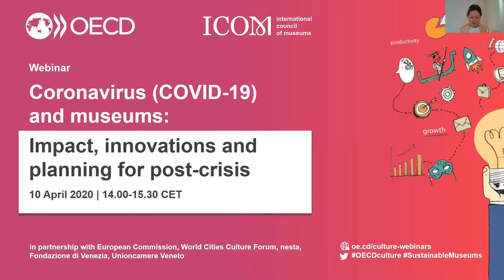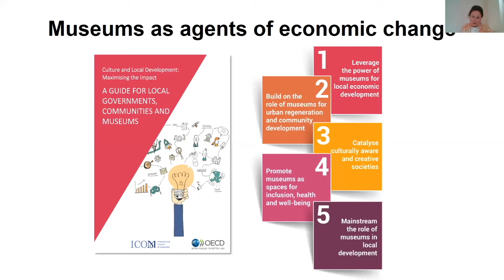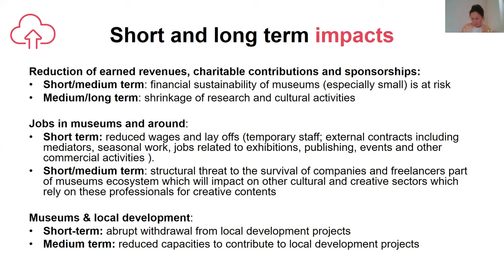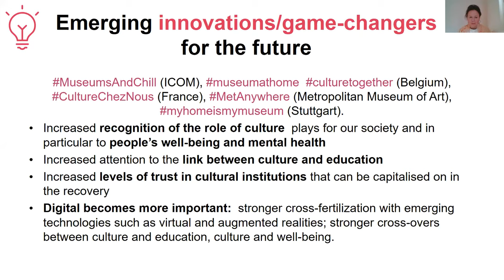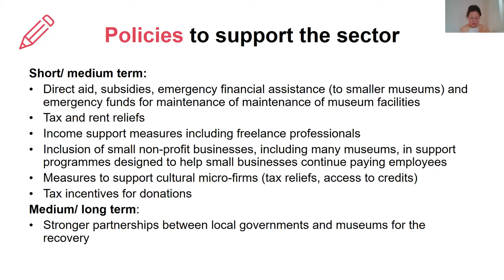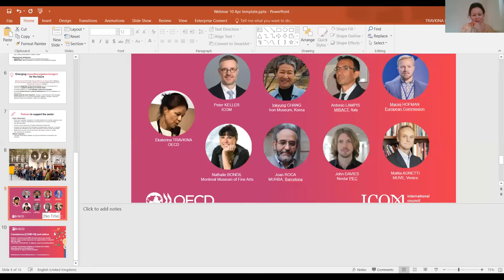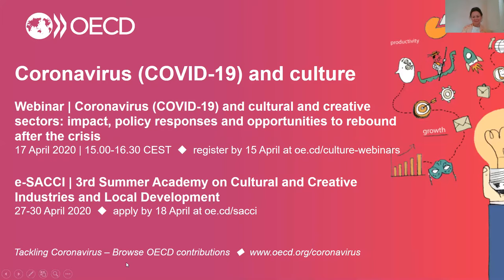OECD webinar: COVID-19 and museums. Impact, innovations and planning for post-crisis.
OECD webinar on "Coronavirus (COVID-19) and museums: impact, innovations and planning for post-crisis" held on April 10, 2020, in collaboration with ICOM.

This webinar gathered representatives of the museum community, local and national governments to review:
- The short and long-term impacts of the COVID-19 crisis on museums
- The innovative solutions put in place by museums across countries
- The policy supports put in place by national and local governments to alleviate the short and long-term effects of the COVID-19 crisis on museums and their broader ecosystems.